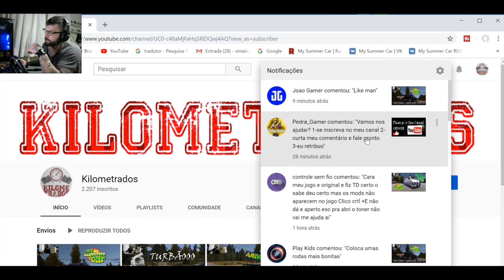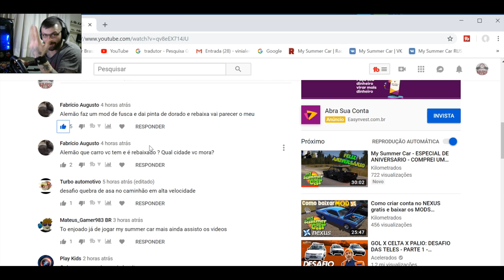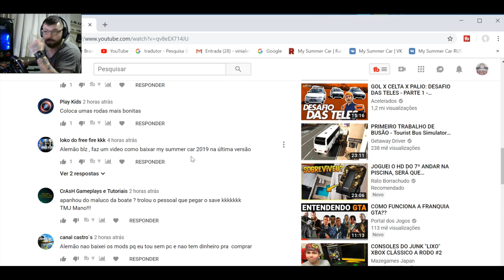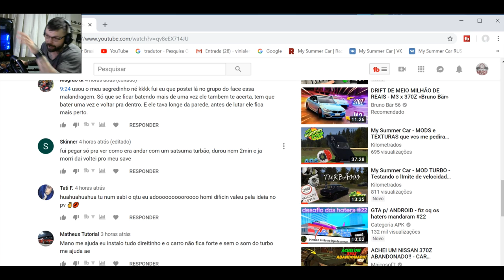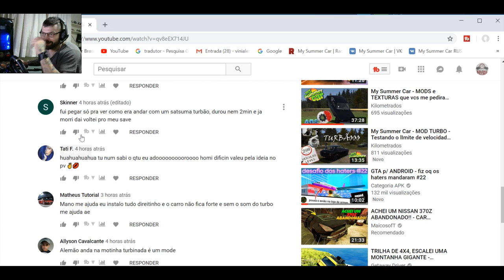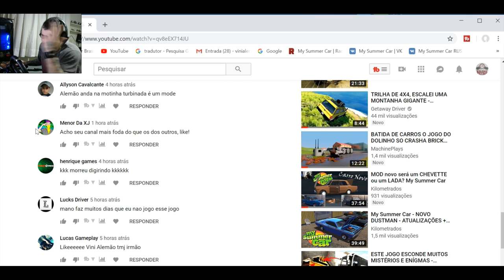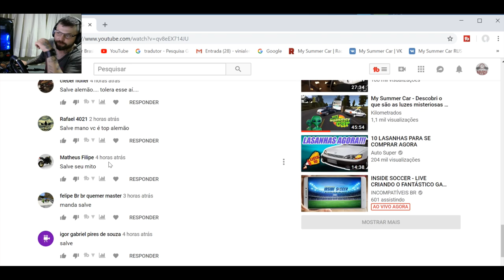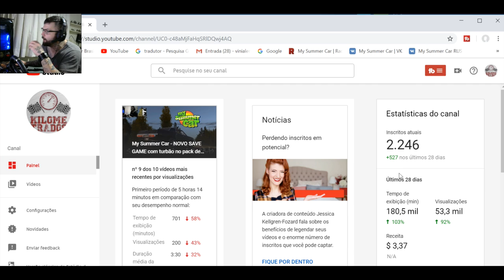My Summer Car - MOD CARRO NOVO quem advinhar que é uma KOMBI antes do video começar ganha 10 fps!!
Link do MOD - se increve no canal comenta vim pelo kilometrados no video da kombi e faz o dowload se não o mod nao funciona rs

Meu instagram @vinialemaoo (não respondo mensagens por la)

EQUIPE KILOMETRADOS

Canal Erickgamerex Kilometrados aqui vc encontra nossos mods criados pela equipe Kilometrados

➨ OS INSANOS

CANAIS PARCEIROS